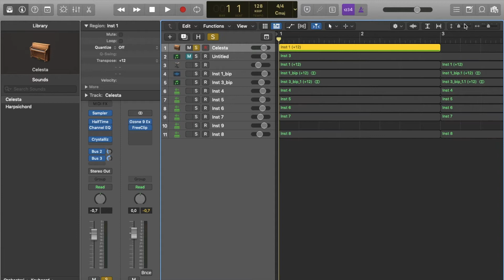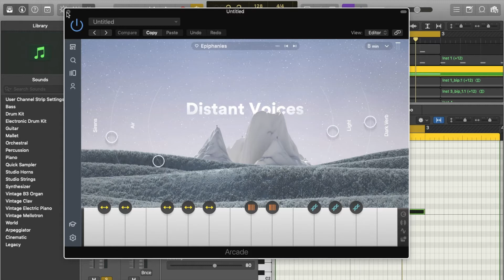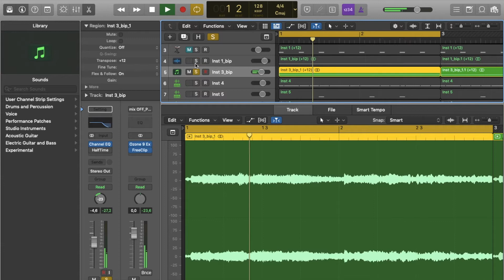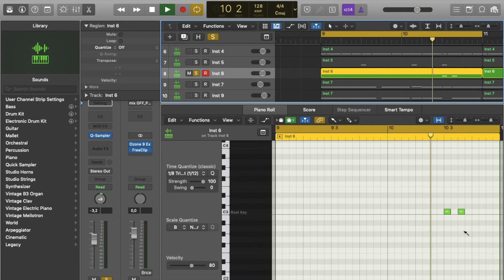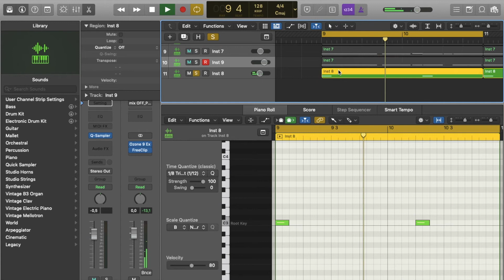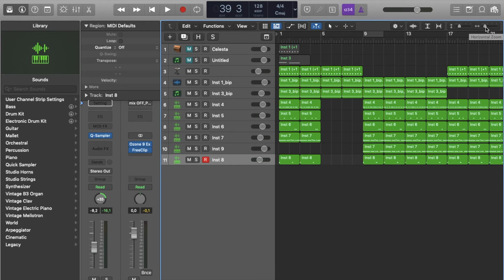HOW TO MAKE DRAKE TYPE BEAT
write in DM for purchase